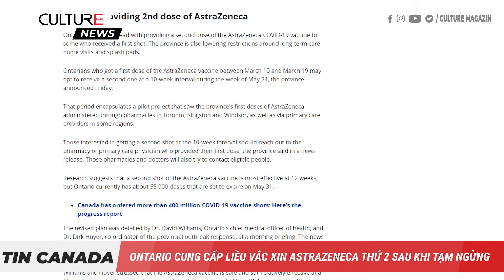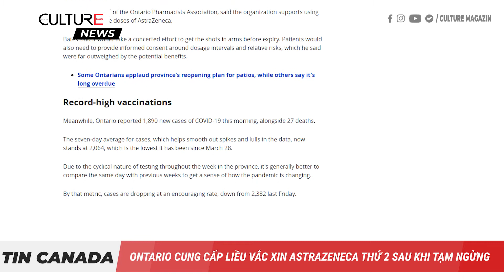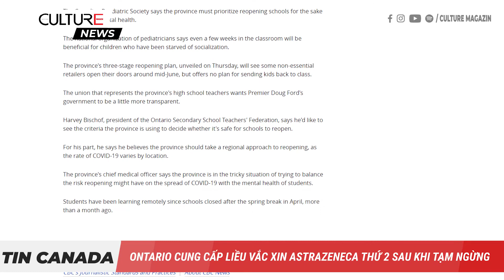TIN CANADA 24H Ontario cung cấp liều vắc xin AstraZeneca thứ 2 sau khi tạm ngừng